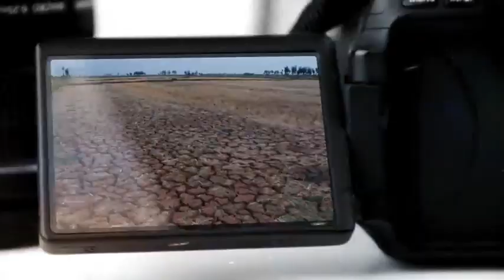08-9 Ống kính phóng viên. hiểm họa từ việc lưu thông máy nông nghiệp tự chế. ''backantv.vn''